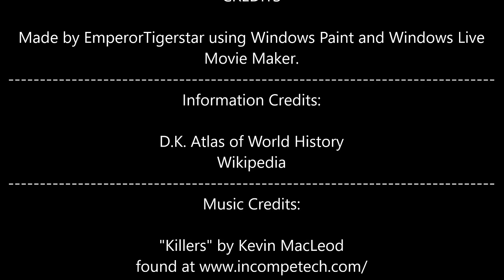The Great Northern War: Every Fortnight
See how a coalition is formed to break Sweden's power over Northern Europe and ends up beginning a war that would last for 21 years.